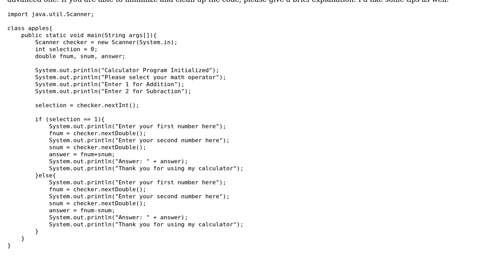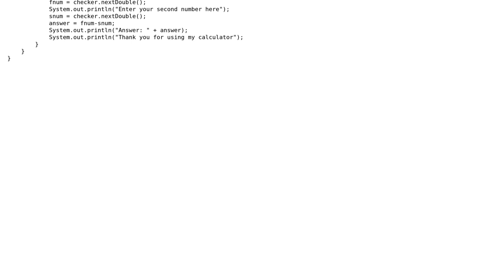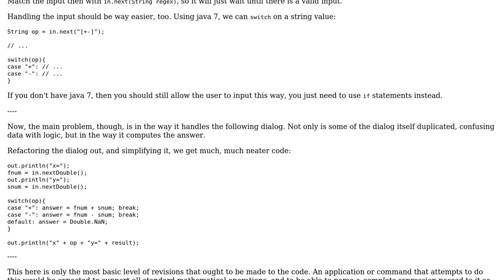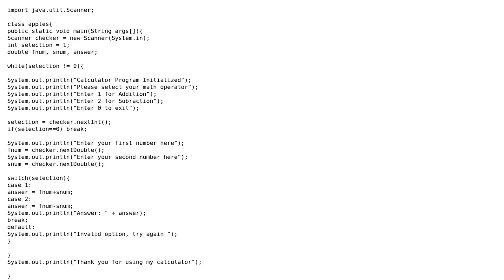Cleaning up calculator program (2 Solutions!!)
Cleaning up calculator program

With thanks & praise to God, and with thanks to the many people who have made this project possible! | Content (except music & images) licensed under CC BY-SA | Music | Images & others | With thanks to user Pimgd user fernando.reyes user BlackDeveraux user AJMansfield and the Stack Exchange Network Trademarks are property of their respective owners. You are responsible for your own actions.